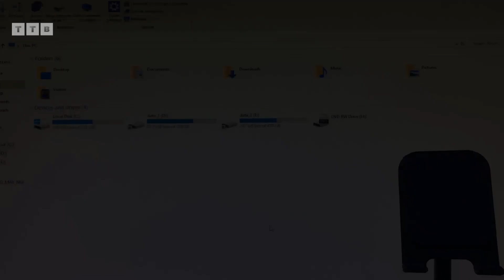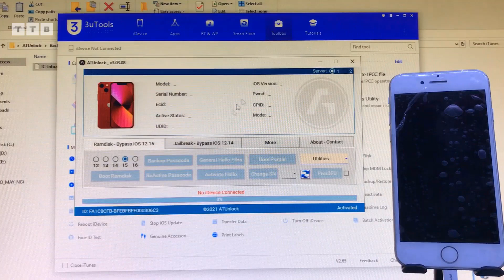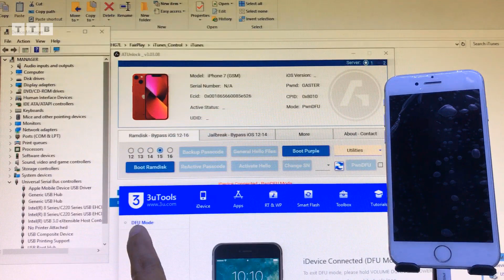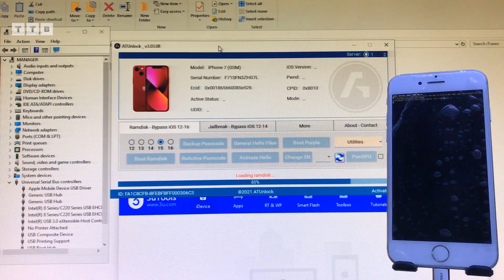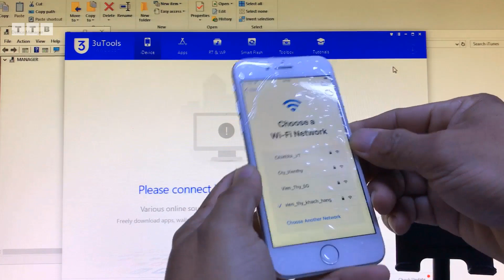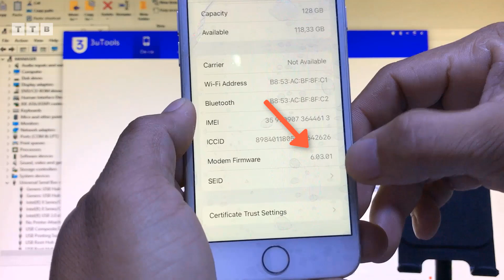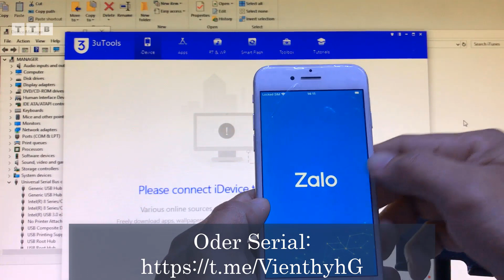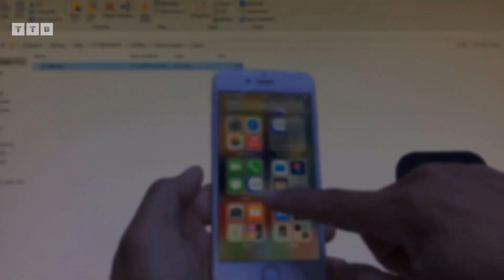Bypass HELLO iOS 15, 16 | Full Notification, iMessage/FaceTime | not delete baseband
Bypass iCloud PASSCODE/HELLO iOS 14,15,16 không cần đổi số Serial | không cáp DCSD trên Windows | Fix máy mất IMEI | PwnDFU GASTER Boot Ramdisk DONE | iPhone 7 iOS 15.7.3 | 15.x.x | khóa cho Chủ Sở Hữu | không kích hoạt | Từ 6s tới X | không cần Jailbreak | By ATUnlock

00:00 Mở Đầu
01:40 Backup File Hello
03:33 Chạy PWNDFU
04:14 Boot Ramdisk
05:38 Activate Hello
09:37 Fix thông báo